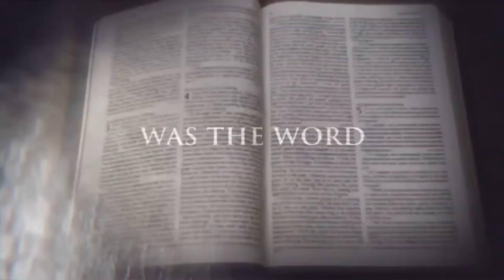Take Bold Steps 2 | Pastor Mensa Otabil | ICGC Christ Temple